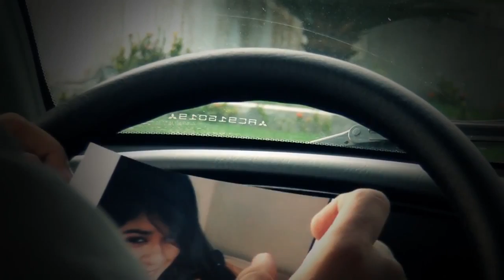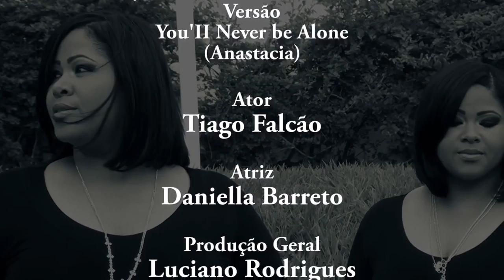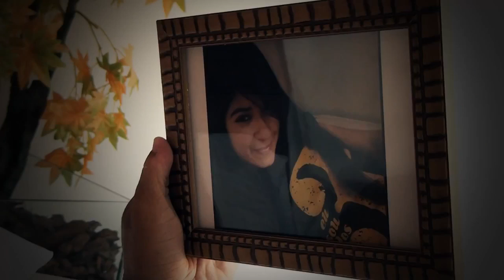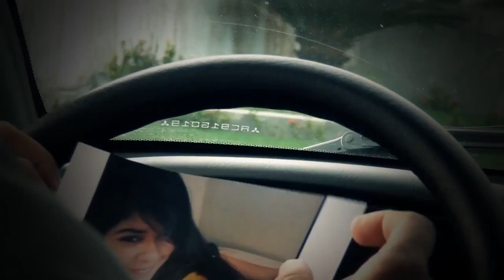Clip Nunca vou te deixar Sarah & Juddy Hadassa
Produtora - GH Produções Produção em Video - Goold Studio & REC3 Studio Letra e Música - Sarah & Juddy Hadassa.